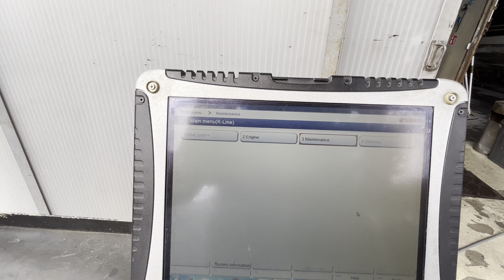Yamaha F200 FETX for sale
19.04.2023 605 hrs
PRO-NAUTIKA d.o.o.
Zagrebačka cesta 81
10290 Šibice/Zaprešić